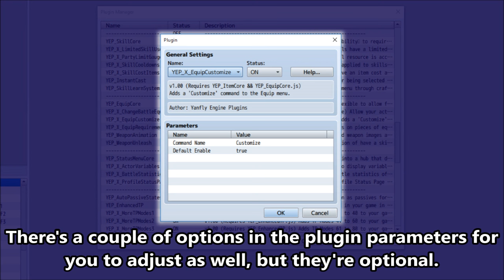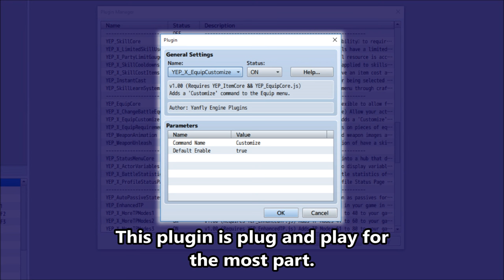YEP.97 - Equip Customize Command - RPG Maker MV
Games that use the YEP_X_ItemUpgradeSlots, YEP_X_ItemDurability, and YEP_X_AttachAugment plugins may notice that it's not too intuitive to modify items from the item menu when they're equipped to the actors in the equip menu. This plugin will add a "Customize" option to the Equip menu that will function as a shortcut to the Item menu for quick customization access.